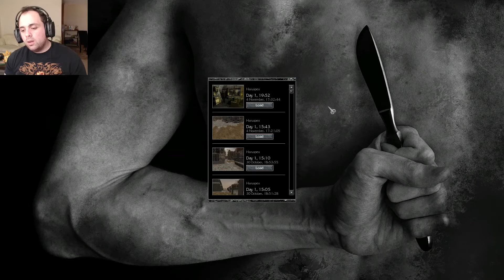Pathologic Gameplay Day 4!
We are starving to know more about this Bachelor!